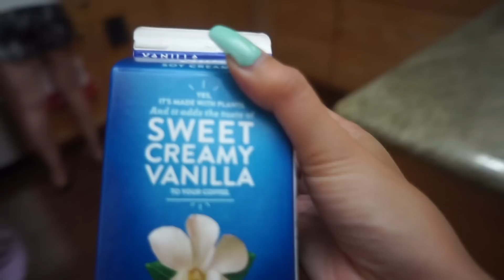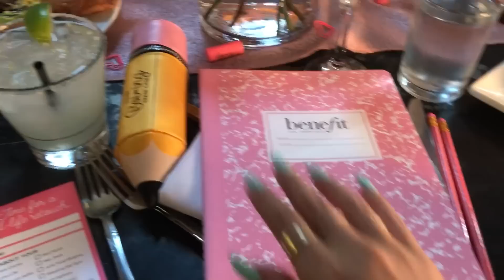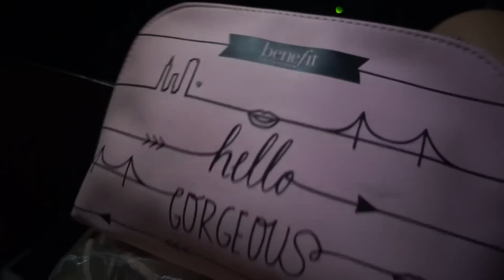Hice Yoga En El Aire, Cena Con Benefit y Una Sorpresa